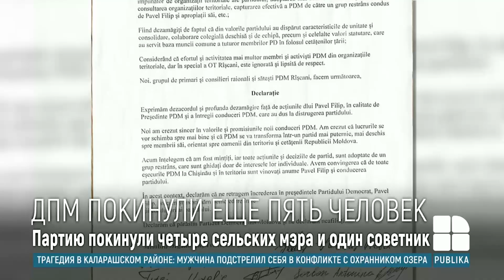Павел Филип прокомментировал выход из ДПМ пяти местных избранников из Рышканского района